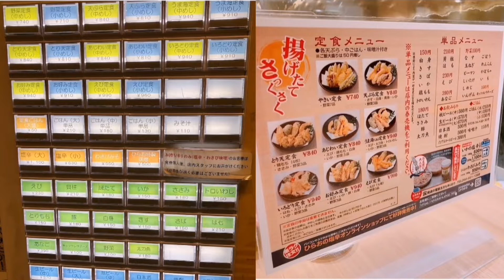【福岡グルメ】天麩羅処ひらお 天神アクロス福岡店 イカの塩辛 おしゃべりひろゆきメーカー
天麩羅処ひらお 天神アクロス福岡店

〒810-0001
福岡県福岡市中央区
天神１丁目１−１
 アクロス福岡 B2F

イカの塩辛食べ放題